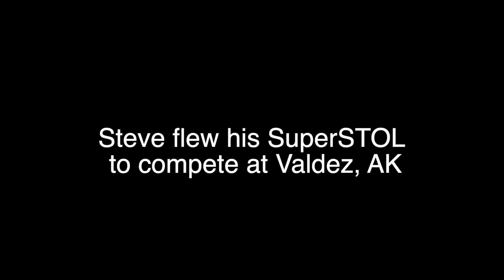Steve flies to Alaska 2014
Steve set out on a 2 week adventure flying his SuperSTOL to compete in the STOL event at Valdez, Alaska.  He had some problems and had to emergency land on the Alaskan Highway! He filmed and edited the entire journey. The video was burned to a DVD and lost in a drawer.